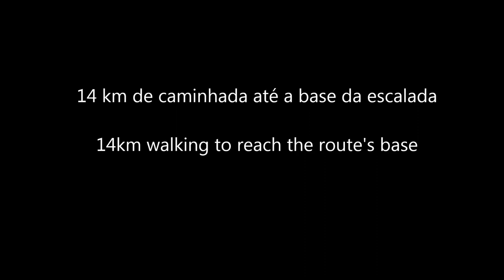Devil's Needle Aerial Footage - Brazil - DJI Phantom Only Aerial footage.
This is one of 15 most beautiful climbing mountains in the world.